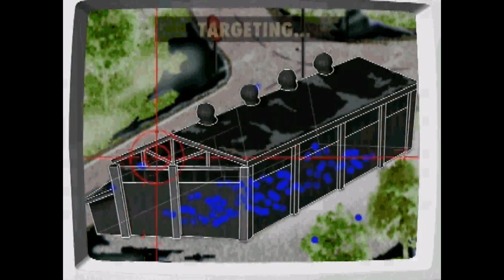Small Soldiers Squad Command Letsplay Commando Episode 9